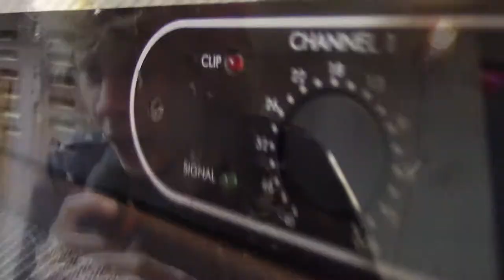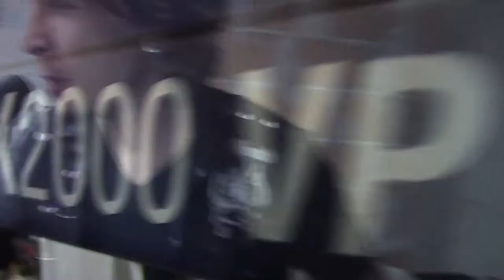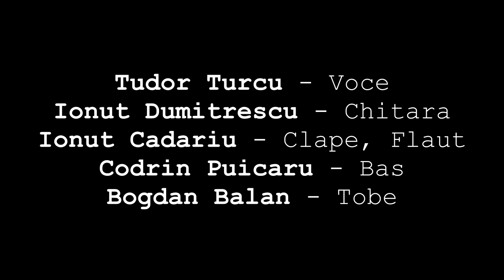Tudor Turcu & Clipa - FALLING AWAY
Muzica: Tudor Turcu & Clipa
Text: Tudor Turcu
Mix&Master Audio: Cosmin Lupan (MagicSounds Studio ARAD)